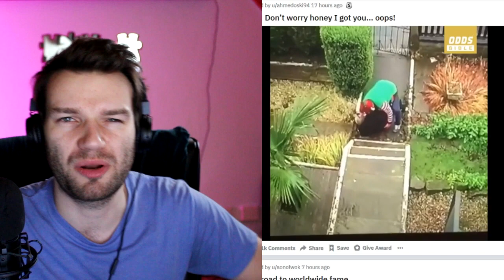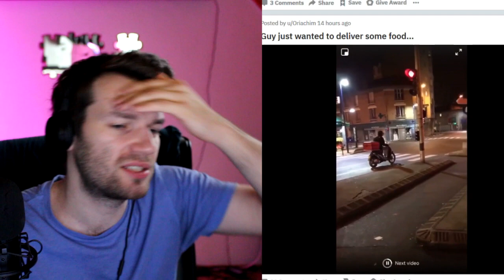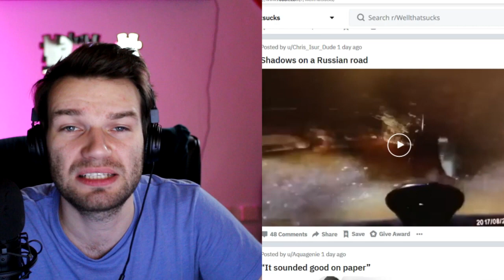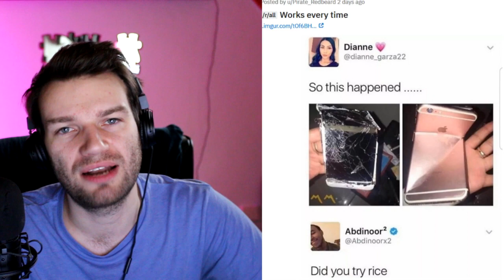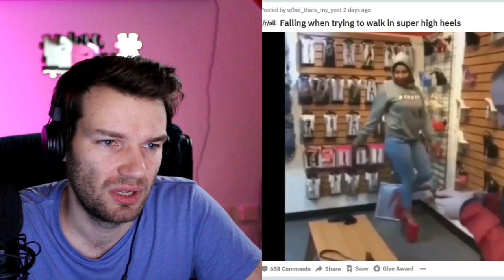To jsem vidět NECHTĚL - [Reddit /wellthatsucks]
Důležité odkazy:
Hudba: Back To The Future by Legna Zeg